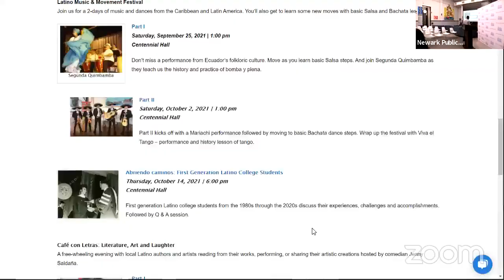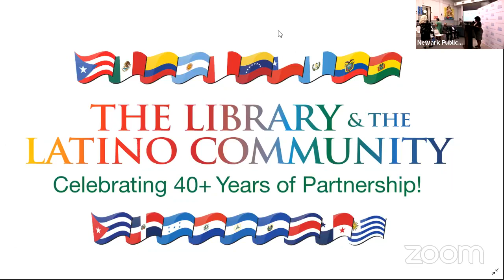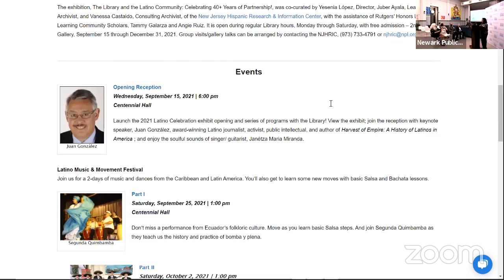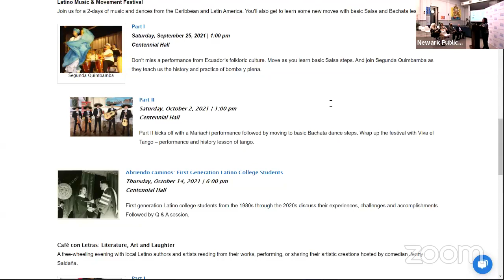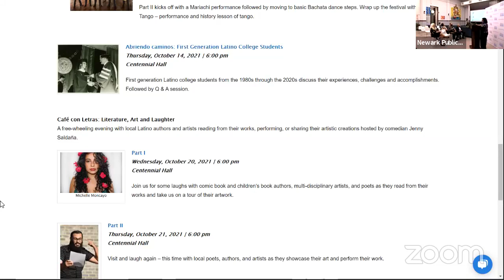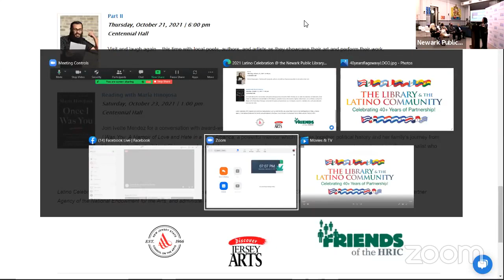2021 Latino Celebration Opening Reception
Join us for the launch of the 2021 Latino Celebration’s exhibit and public program series! View the exhibit; meet keynote speaker, Juan González, award-winning Latino journalist, activist, public intellectual, and author of Harvest of Empire: A History of Latinos in America; and enjoy the soulful sounds of singer/guitarist, Janétza Maria Miranda.